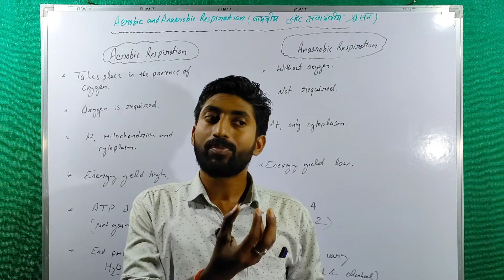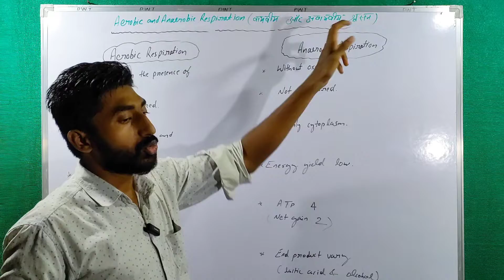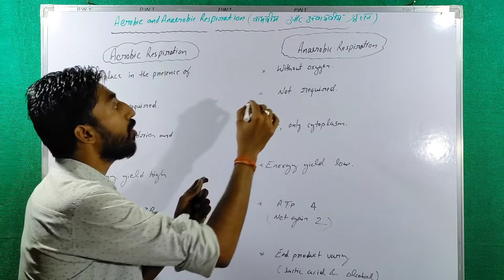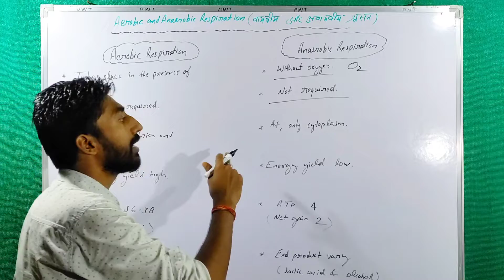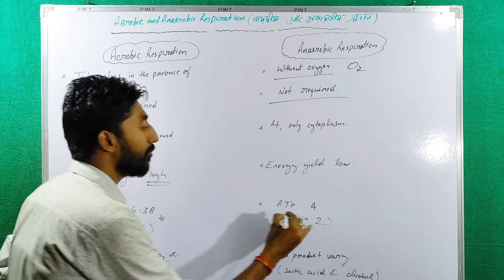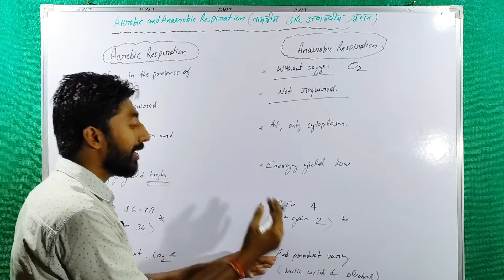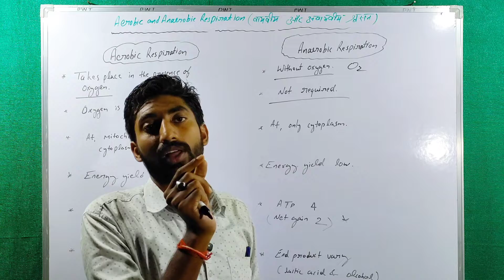Aerobic respiration, Anaerobic Respiration, वायवीय और अवायवीय श्वसन by Divyanshu sir biology,pwt👍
Topic - Aerobic and anaerobic respiration 🫁
Difference between aerobic and anaerobic respiration
वायवीय श्वसन, अवायवीय श्वसन क्या होता है।